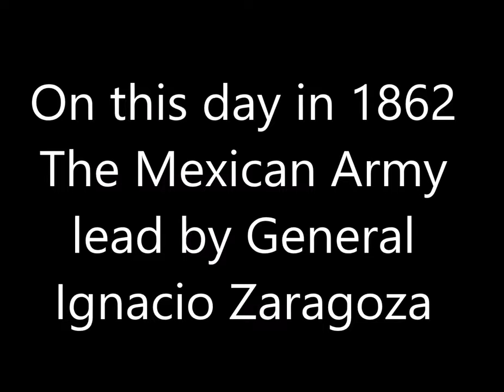HAPPY Cinco De Mayo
Toady is not just about Mexican history but the history we share together not just as Americans but as People.